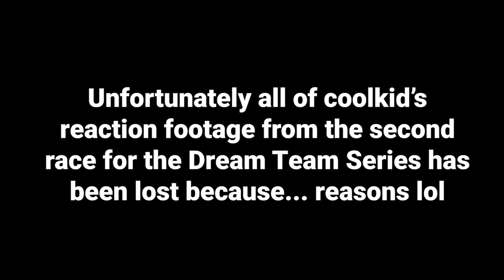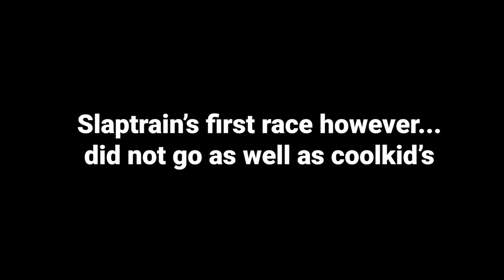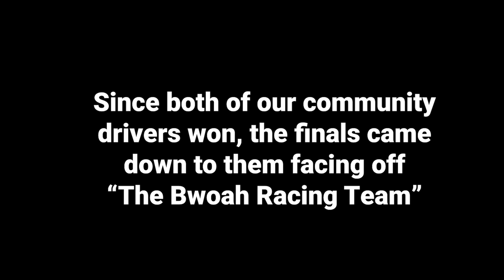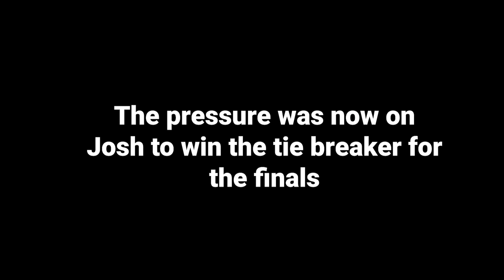A coolkidfrmbx video but make it cinematic